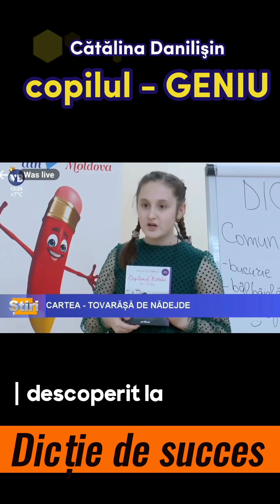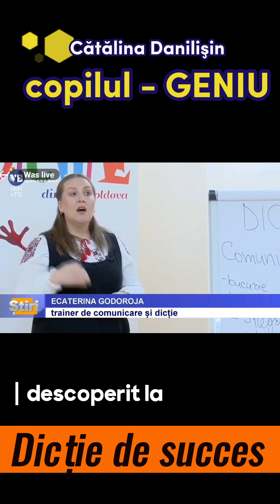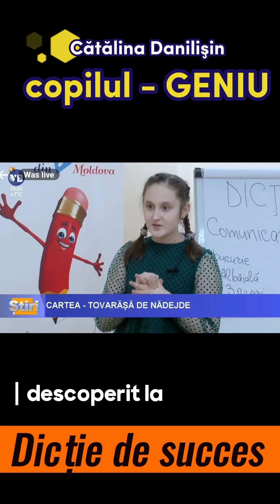Cătălina Danilişin-copilul GENIU descoperit cu@ecaterinagodoroja